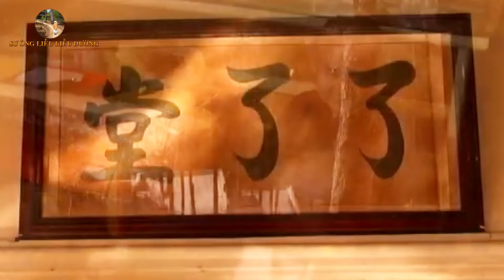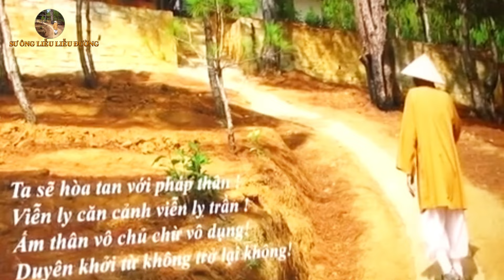TRANH THẾ SỰ TRĂM NĂM BẠC - Hòa thượng TỪ THÔNG - NHƯ HUYỄN THIỀN SƯ THI TẬP - KỲ 28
Địa chỉ liên lạc thỉnh kinh sách Sư ông: Liễu Liễu Đường, đồi Tà Dương, thôn Lạc Sơn, xã Phú Sơn, huyện Lâm Hà, tỉnh Lâm Đồng. VN
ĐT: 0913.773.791